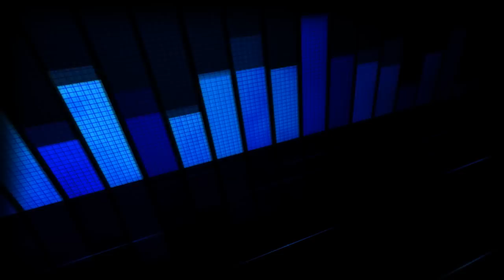Армянские Клубняки 🇦🇲 Dj Artush Remix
Armenian Music | Клубная Музыка | Армянская Музыка
Follow DJ Artush :

1. Hasmik & DerHova - Anhnar@ (DJ ARTUSH Remix)
2. Lilu - Asa Lilu (DJ ARTUSH Club Remix)
3. Hasmik Karapetyan - Erbeq Ches Imana (DJ ARTUSH Remix)
4. Raf – Switching Off (DJ ARTUSH Radio Remix)